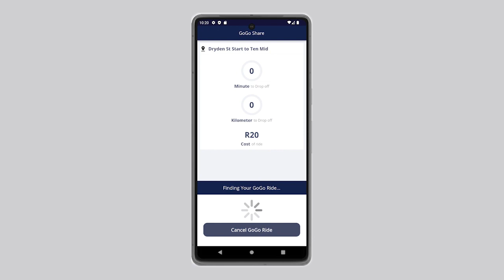Shared Rides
Shared Rides are for GoGo Riders who want a stress-free commute without having to go to the rank. Find out how these work.